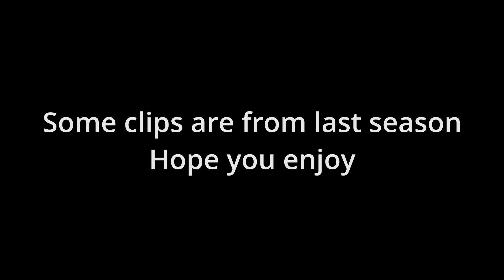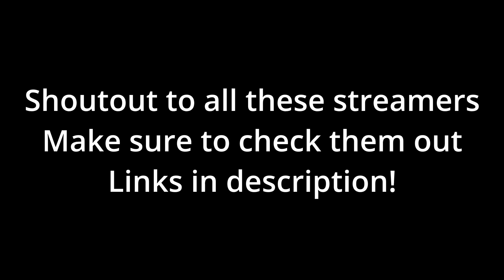Noki vs Streamers (Both POVs) Part 3: PS4 Champion Ranked Highlights - Rainbow Six Siege Console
Just a high sensitivity controller player here to frag the mousers. This video includes Shadow Legacy ranked clips and streamers reactions/povs. Hope you enjoy!

Sens:
x - 100
y - 60
dz(both) - 5
classic rotation
Advanced ads:
1.0x - 50
1.5x - 62
2.0x - 64
2.5x - 66
3.0x - 68
4.0x - 70
5.0x - 75
12.0x - 90

PSN: Txnoki
PS4 Community: XN Gang
Uplay: ImNoki

When You Make Your Friend A Top Champion: PS4 Ranked Highlights - Rainbow Six Siege Console Champion

Ignore:
Full Champion Ranked Game
Friend Group PSN's: Txnoki, Nypur, Fyxok, Blik-y, ThatFinesse, trapbaka, Fyamon, Kixyn_Is_Trash, l-neji-i, Xyceu, Sardxr, EduBirdy, Lyaex, Byxee, Qurohs, Flickurr, trapdeku, waynexjr, trapkillua